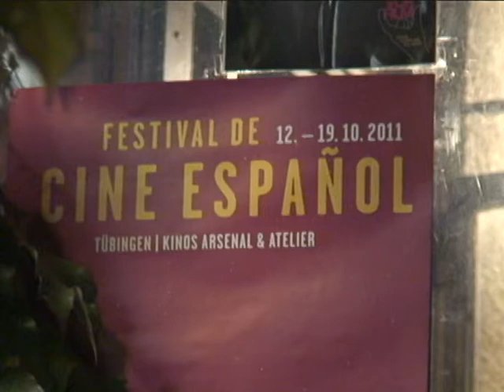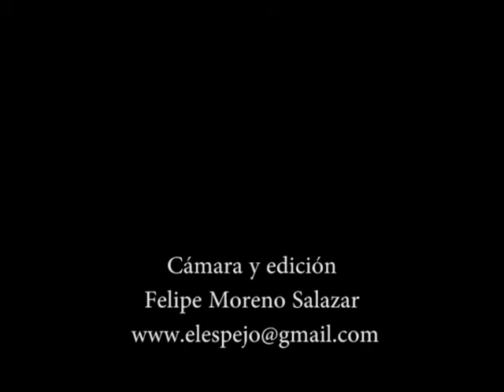Entrevista Gerardo Olivares, cineasta espanol en Tübingen, oct 2011.avi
Gerardo Olivares

Viajero infatigable, comenzó a recorrer el mundo en 1987 mientras estudiaba Ciencias de la Información en la Universidad Complutense de Madrid. Con 20 años viajó hasta Cabo Norte, en Laponia, donde realizó su primer reportáje gráfico sobre los nómadas que habitan más allá del Círculo Polar Ártico. Un año más tarde recorre buena parte del Sahara con un Seat Panda y comienza a mdurar lo que sería su primer gran proyecto documental, "La Ruta de las Córdobas", un viaje desde Alaska hasta la Tierra del Fuego, siguiendo las 36 ciudades, pueblos y accidentes geográficos con el nombre de Córdoba. Durante un año y medio recorrió la espina dorsal del continente americano en tres todo terrero, y el resultado fue una serie de 8 capitulos emitida en 1992 por TVE con gran éxito de audiencia. Dos años más tarde, en 1994, circunvala también por tierra el continente africano, desde Marruecos a Sudáfrica, y luego hasta Egipto, para dirigir La "Ruta de los Exploradores", en coproducción con TVE. En 1997 recorre el continente asiatico, desde España hasta Singapur, en dos camiones para realizar la serie "La Ruta de Samarcanda", el programa más visto del año 2000 en la 2 de TVE.
En el año 2005 decide dar el salto a la ficción de la mano del productor Jose María Morales (Wanda Films) con "La Gran Final", película rodada en Mongolia, el Sahara y la Amazonía brasileña. Con ella cosecha varios premios internacionales y es seleccionada para participar, entre otros, en el festival internacional de cine de Berlin. En el año 2006 escribe y dirige "14 Kilómetros", una pelicula sobre el drama de la inmigración africana que ha obtenido más de 15 premios internacionales, afianzándole como uno de los cineastas más comprometidos dentro del panorama del cine español. Su última película de ficción, "ENTRELOBOS", basada en la extraordinaria historia de Marcos Rodriguez Pantoja, ha sido una de las películas españolas más taquilleras del año 2010 con más de medio millón de espectadores en salas. En la actualidad se encuentra inmerso en la escritura de guión de su nuevo proyecto "El Faro de las Orcas", basado en otro hecho real ocurrido en la Patagonia argentina.